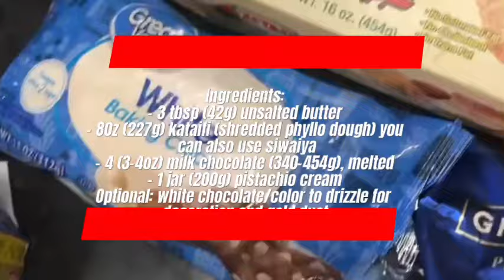HOW TO MAKE DUBAI VIRAL FIX CHOCOLATE BAR | trying Dubai fix Pishtachio chocolate bar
Ingredients:
- 3 tbsp (42g) unsalted butter
- 80z (227g) kataifi (shredded phyllo dough) you can also use siwaiya
- 4 (3-4oz) milk chocolate (340-454g), melted
- 1 jar (200g) pistachio cream
Optional: white chocolate/color to drizzle for decoration and gold dust

Instructions:
1. Chop the kataifi. Melt butter on medium heat and add chopped kataifi, toasting it for 8-10 mins until golden brown. Transfer to large mixing bowl and let it cool.
2. ⁠melt chocolate using a microwave (30 sec increments). Melt any decorating chocolate in small bowls with food coloring.
3. Combine pistachio cream to cooled kataifi, and mix until well combined.
4. Drizzle any decorative chocolate into molds and chill in fridge for 10 mins. Pour in main chocolate. Tilt mold sideways or upside-down to allow excess chocolate to drip off. Put in fridge for another 10 mins until set.
5. Spoon in pistachio filling and level. Pour more chocolate and spread evenly using an offset spatula. Chill in fridge for 30mins-1 hour, carefully detach from mold.

how to make the VIRAL FIX CHOCOLATE BAR!! | trying the dubai fix pistachio chocolate bar
viral fix dessert chocolates
dubai fix chocolate bar
dubai fix pistachio chocolate bar
trying the viral fix dessert chocolate rating dubai's viral fix chocolate
pistachio chocolate bar
dubai chocolate bar
fix chocolate bar
fix chocolate mukbang
fix chocolate recipe
fix chocolatier
fix chocolate review
how to make the fix chocolate bar
how to make the dubai chocolate bar
cook with me
bake with me
fix dessert chocolatier
fix chocolate bar at home
viral dubai knafeh-pistachio fix chocolate bar review
Fixed chocolate
Viral Dubai chocolate
Milk chocolate
Viral Dubai
chocolate recipe Huma In The Kitchen Easy recipe For you
page
Trending
Viral
Chocolate kunafa
Viral kunafa chocolate
Arab recipes
Dubai
Dubai
UAE
United Arab Emirates
The Fix
Viral chocolate
chocolate bar
viral shredded phyllo
kataifi
Middle East
Middle Eastern
homemade
DIY
dark chocolate
how to
recipe
tutorial
instructions
chocolate mold silicone mold
fails
pistachio cream pistachio butter pistachio
tahini
sesame seeds sesame seed paste gold
fancy
expensive kanefa
knefeh
Can't Get Knefeh Of It
Hero bars
emmy
emmymade emmymadeinjapan